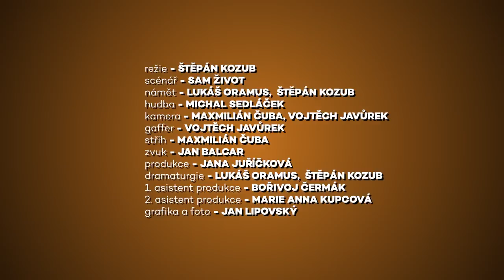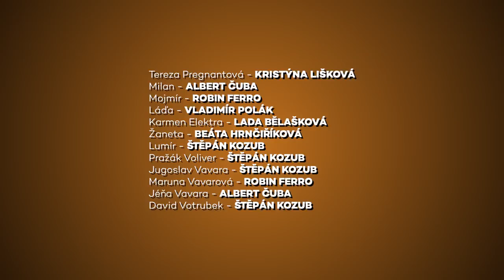TŘI TYGŘI | VyPlašení – Late night show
V tomto speciálním necenzurovaném dílu vás necháme skrytými kamerami s nočním viděním nahlédnout do pokojů soutěžících. Co se dělo, když si obyvatelé vily mysleli, že je nikdo nevidí? Co po nocích plánoval Jugoslav Vavara? Jak vášnivý vztah měli Lumír a Žaneta? Jaká byla první noc Davida a Karmen? Sledujte pikantní záběry z nočního života VyPlašených!

Chcete v budoucnu další sérií VyPlašených? Podpořte nás na

✌️ Pokud chcete Tři Tygry a Divadlo Mír odměnit jakýmkoliv finančním příspěvkem, navštivte